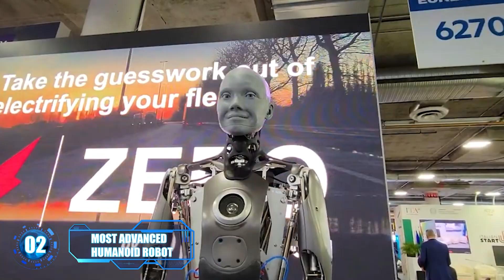Female Humanoid Robots FINALLY REVEALED 2022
Are robots becoming a part of earth’s population? Yes its true robots are now given nationalities in certain countries because of how much they are becoming similar to human beings.